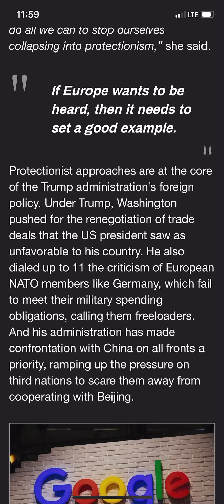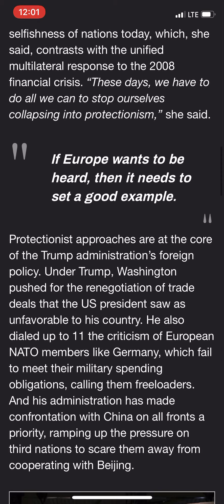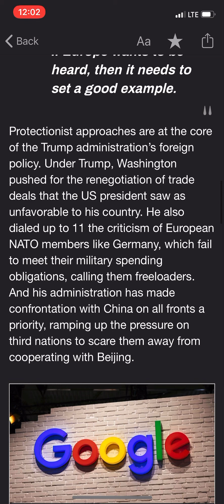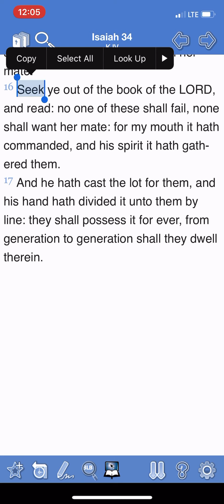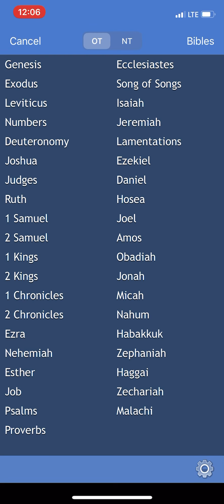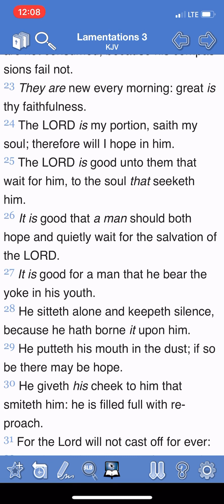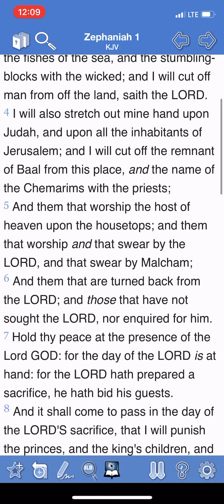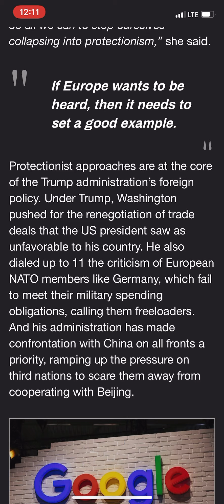NATO bracing for a reality where US is no longer world power!!!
Europe should brace for a reality in which US is no longer a world power – Merkel